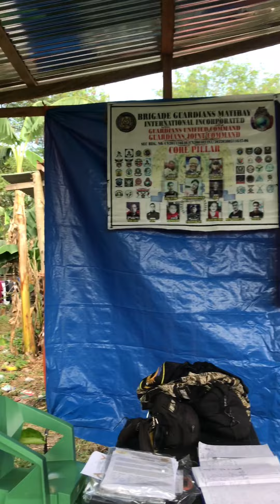ANO BA ANG GUARDIANS / PAANO MALAMAN KUNG LEGIT